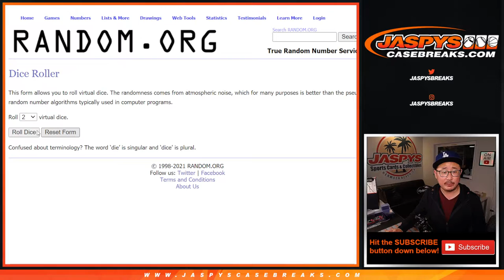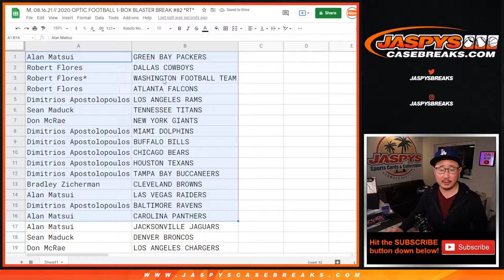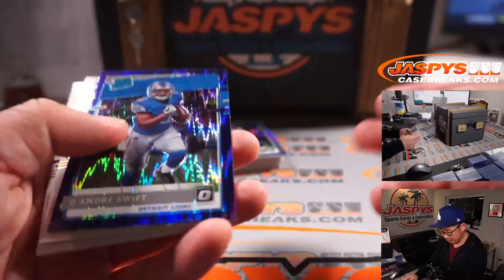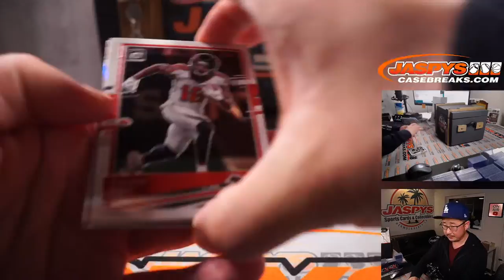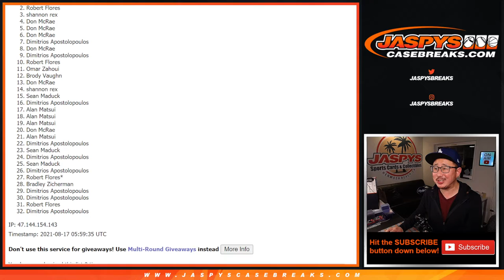M, 08.16.21 // 2020 OPTIC FOOTBALL 1-BOX BLASTER BREAK #82 *RT*